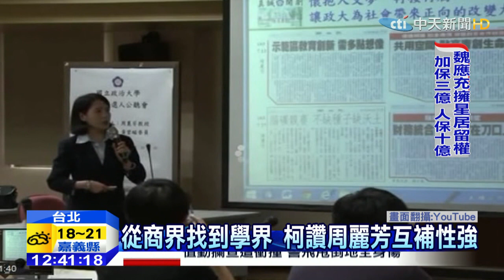20150211中天新聞 北市第三副市長 政大教授周麗芳出任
台北市長柯文哲今天公佈，第三副市長將由政大教授周麗芳出任，柯文哲表示，周麗芳學經歷相當不錯，還曾經當過健保局副總經理，跟市府團隊很有互補性，而周麗芳的出線，也代表柯文哲不再堅持從企業界找第三副市長，柯團隊終於全員到位。